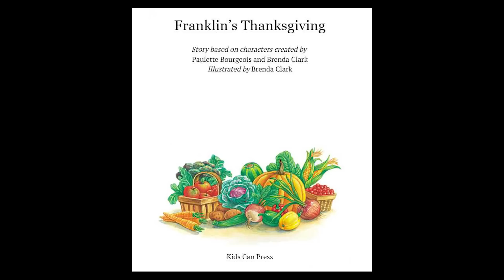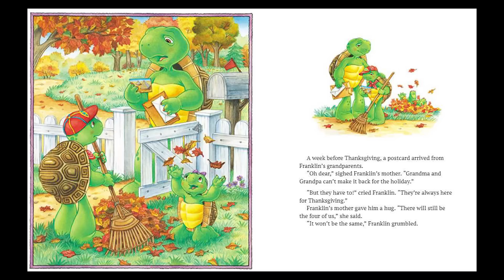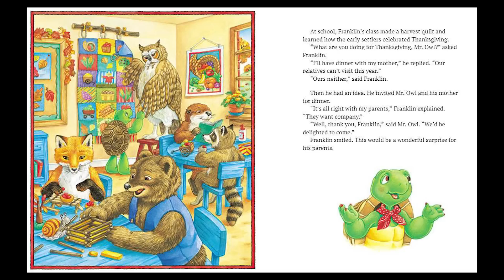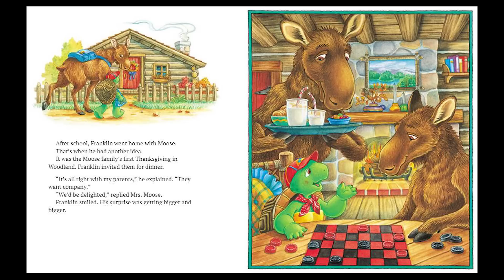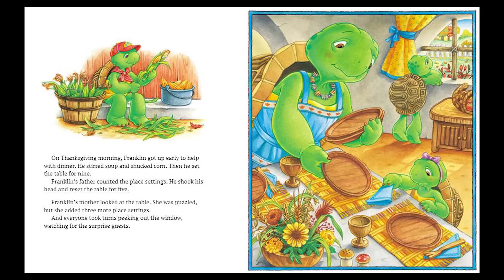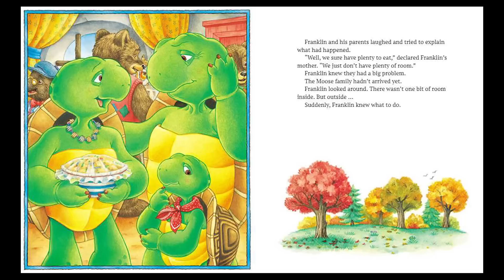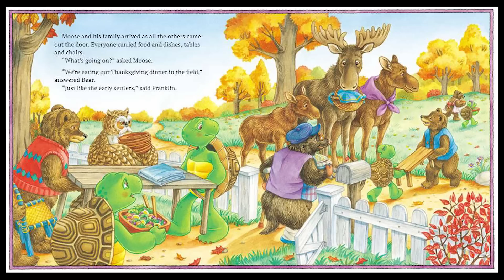Thanksgiving Stories ~ FRANKLIN'S THANKSGIVING Read Aloud ~ Bedtime Story Read Along Books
It's almost Thanksgiving and Franklin's grandparents aren't able to come.  Franklin has an idea to surprise his parents and so do his parents.  What is the surprise?

Gma